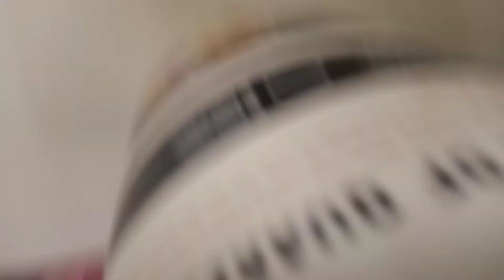comment renforcer votre système/How to strengthen your system.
ingredients :
papaya
mango 🥭
orange 🍊

Nan video saa nou montrew yon fason byen rapid koman nou ka melanje fruit yo ansanm pou nou fe bon ju pou tet nou ak timoun nou yo merci deskew ap pran sanw pou gade video saa